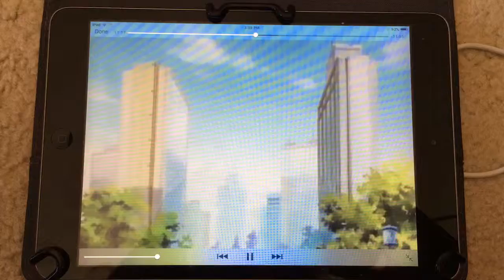I've Really Screwed Up Bad